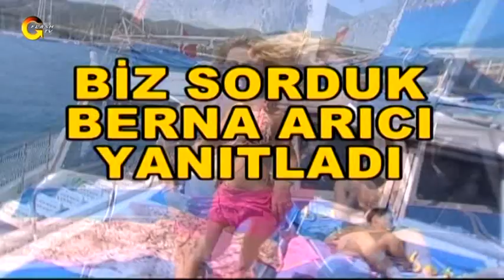Berna Arıcı İle Bilgi Yarışması!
FLASH TV 1992 Yılında kurulmuş Türkiye’den ulusal yayın yapan ilk özel televizyon kanalıdır.
Haber, aktüel, kadın kuşağı programları ve reality showların en gerçeğini; Müzik eğlence
programlarının en keyiflisini seyircisine sunan Flash TV, Türk televizyon tarihinde bir ilk olan
“Gerçek Kesit” adlı fenomen kült programı, iç yapımlar bünyesinde izleyicilerine ulaştırmıştır.

Bizi Facebook'tan takip etmek için linke Tıklayabilirsiniz!

Bizi TikTok'tan takip etmek için linke Tıklayabilirsiniz!

Flash Müzik videolarımızı izlemek için Tıklayabilirsiniz!

Yok Daha Neler videolarımızı izlemek için Tıklayabilirsiniz!

Kim Ne Demiş? videolarımızı izlemek için Tıklayabilirsiniz!

Gözümüzden Kaçanlar videolarımızı izlemek için Tıklayabilirsiniz!

Tıklayabilirsiniz!

Yalçın Çakır videolarımızı izlemek için Tıklayabilirsiniz!